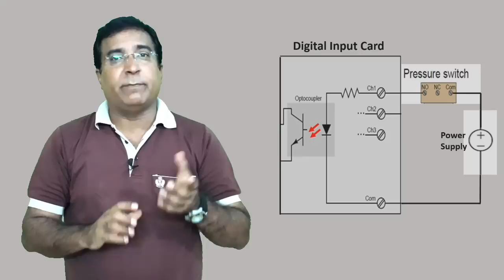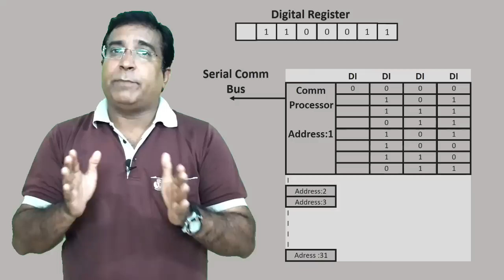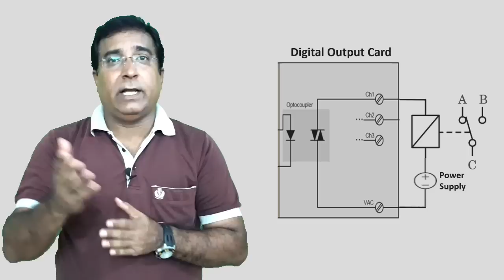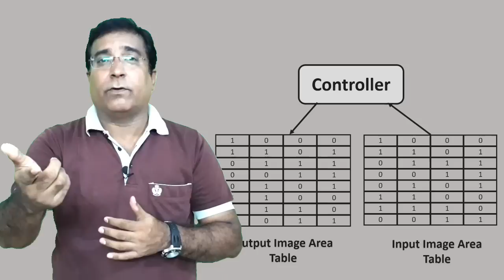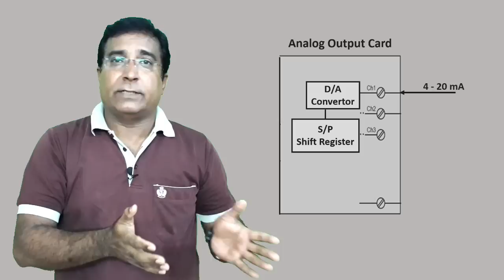PLC Scanning | @dineshdiwani​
This video describes How PLC field inputs and outputs are scanned or read and write operation is performed on Digital Input and output cards? and what is inside circuitary of digital cards. The field input output supply voltage and wiring has been explained in this video

This video also describe opto couple device and safety features, which is widely used in input output cards. Field communication system and how there input output card shares or send information to PLC DCS, addressing, and information back to output cards have been explained.